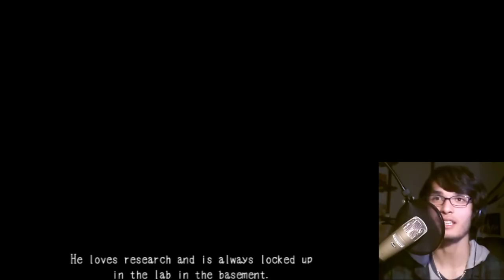SCREW THIS GAME!! | Let's Play: Mad Father (Ep.1)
I was not ready for this game (;_;)

Hey guys!
Welcome to Mad Father; a scary-as-shite RPG Maker horror game that has more jumpscares, zambies and overall-messed-up stuff than you can poke a stick at!
Enjoy! :3